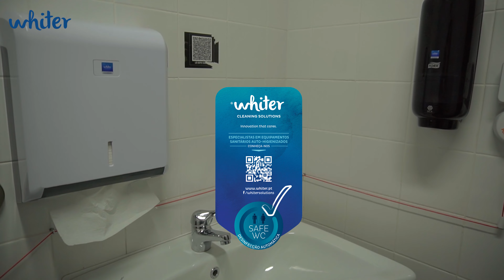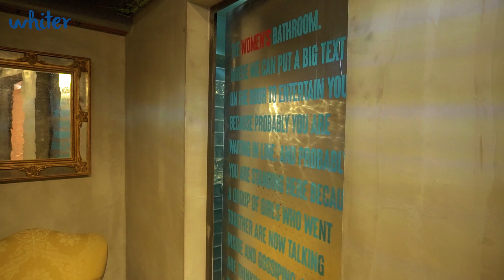Whiter - Restaurante Contra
Video promocional dos serviços da Whiter, nos seus clientes.
Aqui fomos visitar o restaurante Contra nas Docas de Lisboa

This video is subject to copyright owned by Droning Around. Any reproduction or republication of all or part of this video without permission is expressly prohibited.